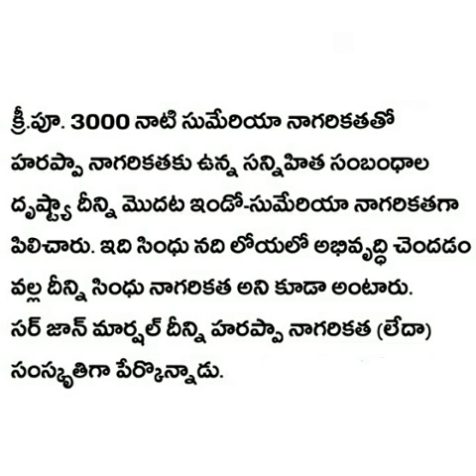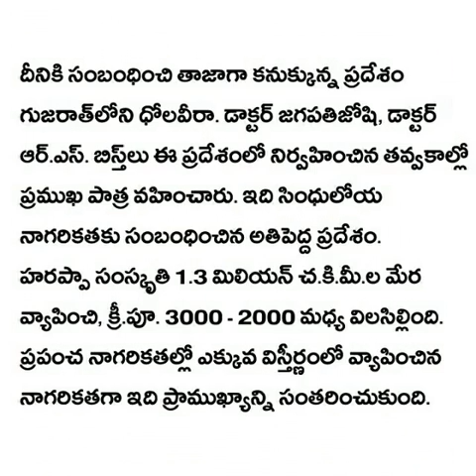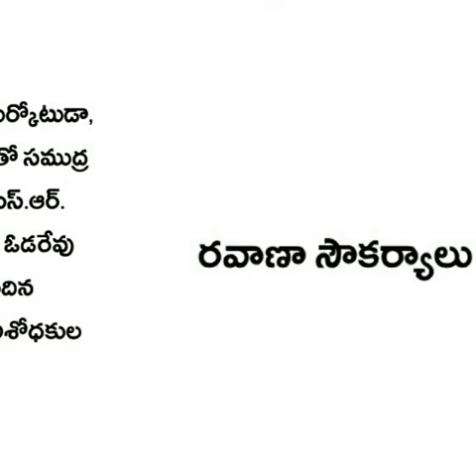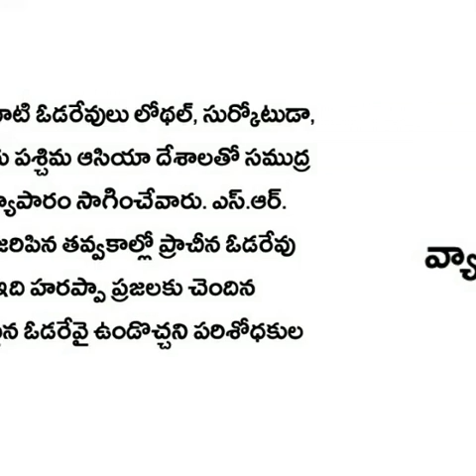భారతదేశ చరిత్ర // సింధు నాగరికత పూర్తి వివరాలు తెలుగులో